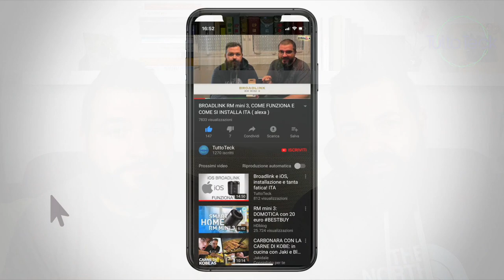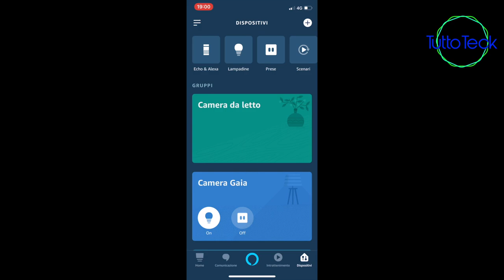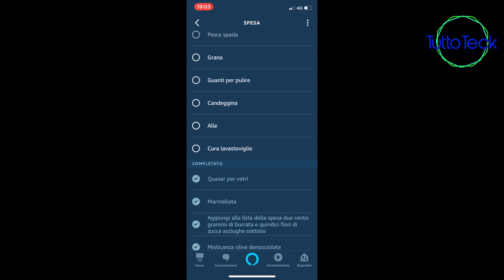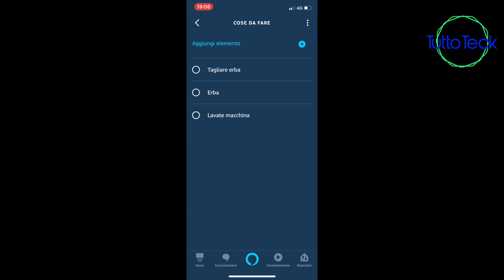AMAZON ALEXA, LISTE, COSA SONO E COME CREARLE ITA